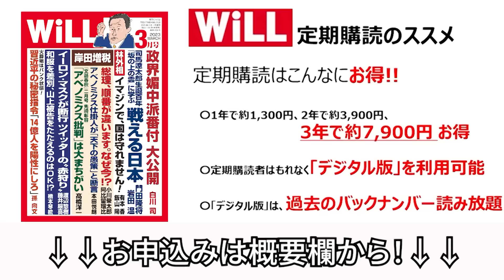【AI覇権】マイクロソフトがグーグルに挑戦！【デイリーWiLL】